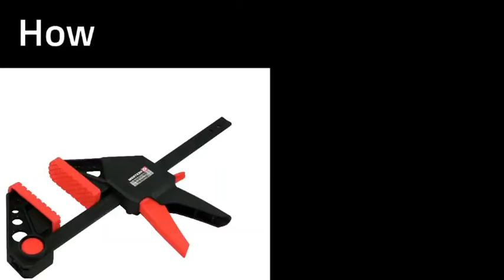One handed Bar Clamp